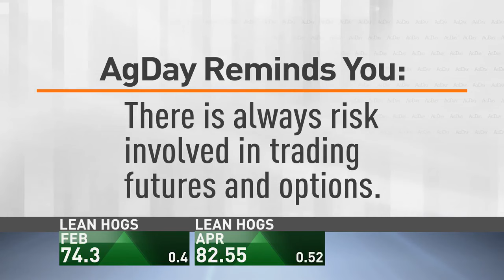AgDay 01/26/24 - Markets Now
AgDay TV Markets Now: Vince Boddicker, Farmers Trading Company, explains why the soybean complex sank on Thursday and why cattle and hogs made new highs for the move.